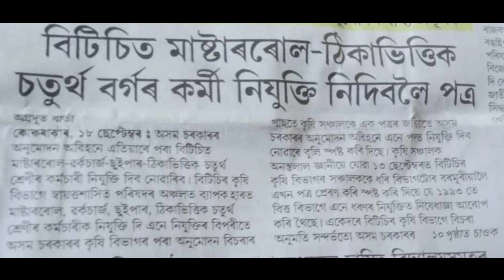20 Sep | फुंबिलिनि दुंबुर खौरां | प्रमद बिबान नागारनांगौ | आइजोफोरनो रां अनसुंथाइ होगोन